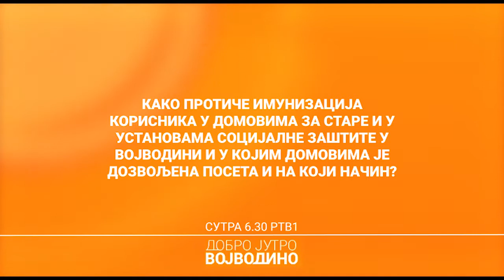Dobro jutro, Vojvodino | 06.04.2021.